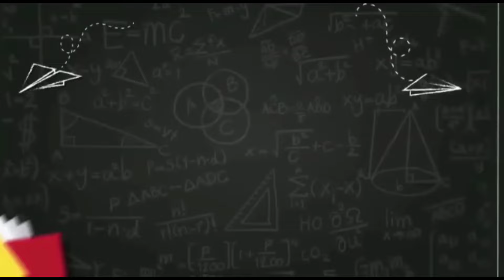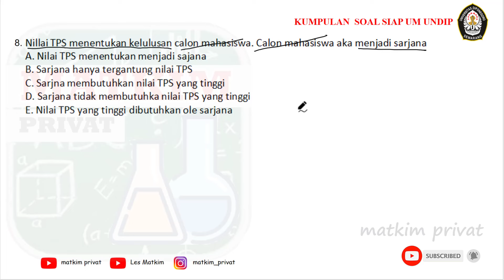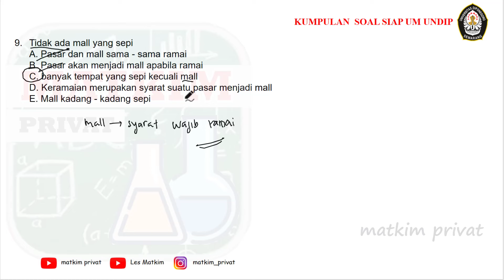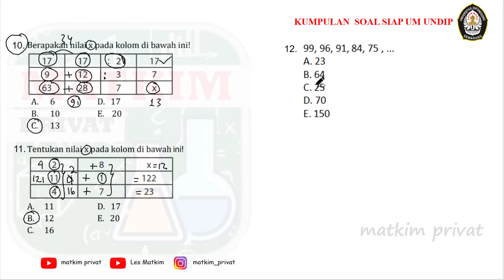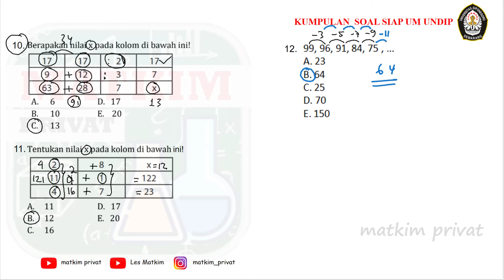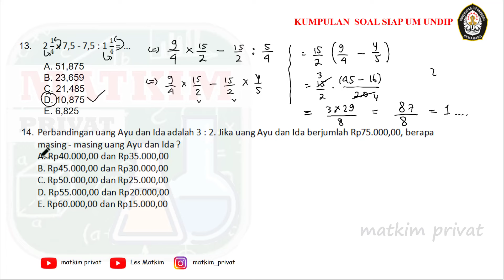UM UNDIP 2024 TPS (PENALARAN UMUM) SIAP UTUK UJIAN #2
Assalamualaikum kita sudah mulai gooo siapkan ujian mandiri um undip th 2024, nah kali ini kita akan bahas pengetahuan kuantitatif, penalaran matematika dan penalaran umum. semoga bermanfaat ya